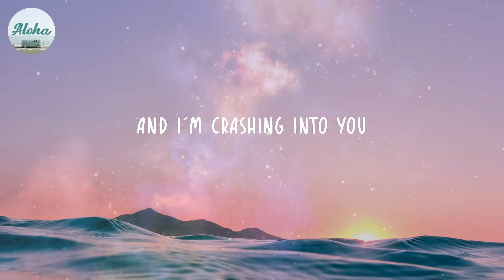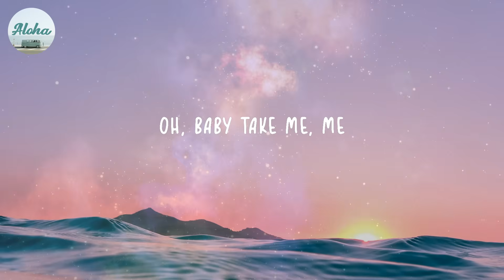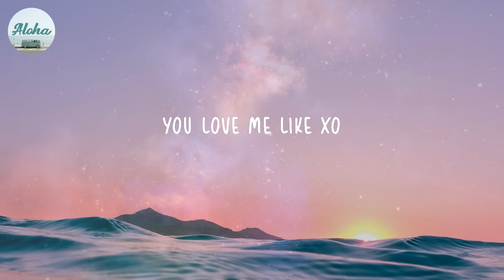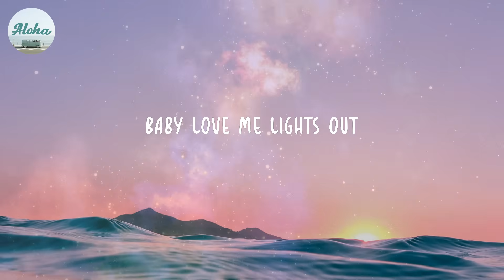XO - Beyoncé (Lyrics)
💿Lyrics XO:
(Flight controller is here is looking very carefully at the situation)
(Obviously a major malfunction)
Your love is bright as ever
Even in the shadows
Baby kiss me
Before they turn the lights out
Your heart is glowing
And I'm crashing into you
Baby kiss me
Baby, love me lights out
In the darkest night hour (in the darkest night hour)
I'll search through the crowd (search through the crowd)
Your face is all that I see
I'll give you everything
You can turn my lights out
We don't have forever
Ooh, baby daylight's wasting
You better kiss me
Before our time has run out
Mmm yeah
Nobody sees what we see
They're just hopelessly gazing, oh
Oh, baby take me, me
I'll search through the crowd (I'll search through the crowd)
I love you like XO
You love me like XO
You kill me boy XO
All that I see
Give me everything